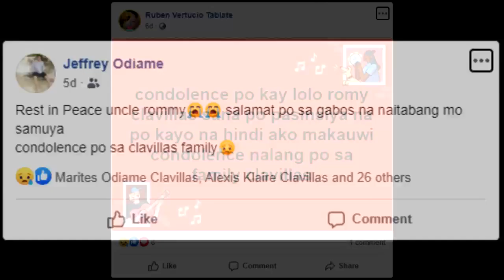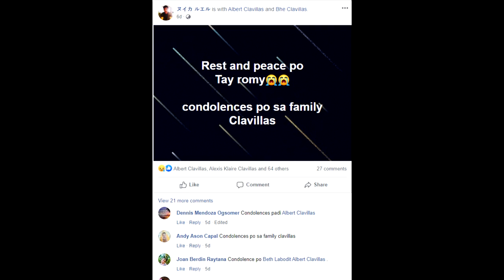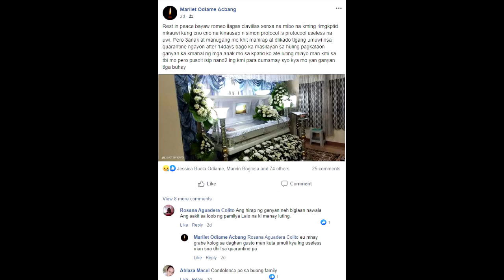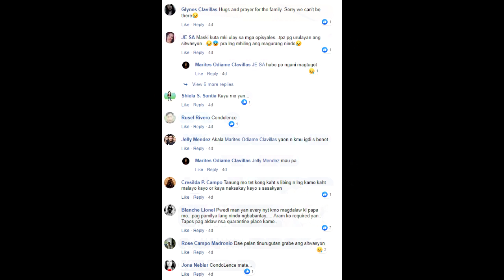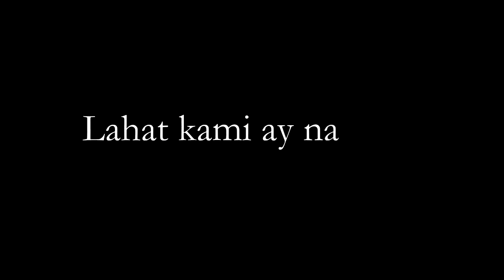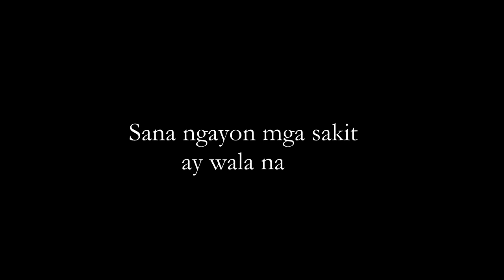A tribute to our beloved Romeo Clavillas